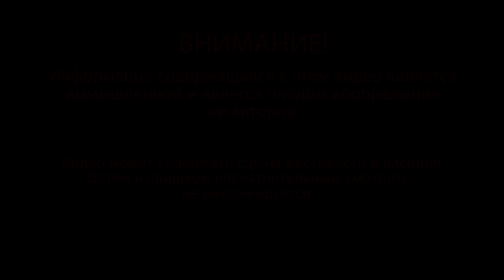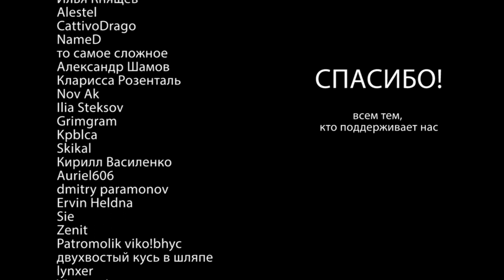Истории на ночь: Квартирант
Заходите в наш Телеграм и чат не только для общения, но и чтобы получать все уведомления. Так же приглашаем в наш Бусти с дополнительным контентом.
Сделаем самый большой чат в Телеге!
Поддержите проект:
Ссылка на мерч:
Если вы пишите истории в стиле хоррор/мистика/ужасы/крипипаста/фантастика, и хотите чтобы одна из ваших историй была прочитана на нашем канале, обращайтесь к нам в личку во вконтактах..
Автор истории:
Галия Трушечкина